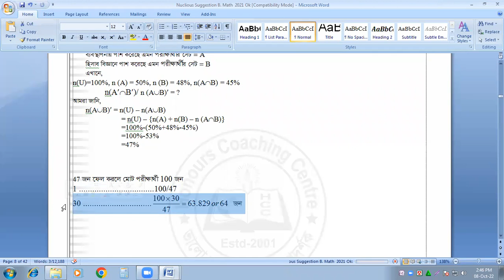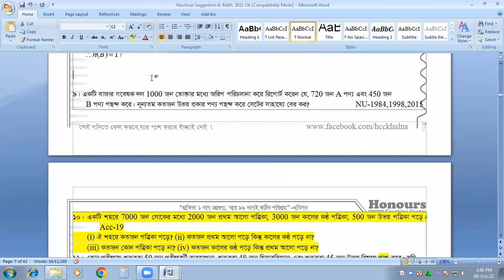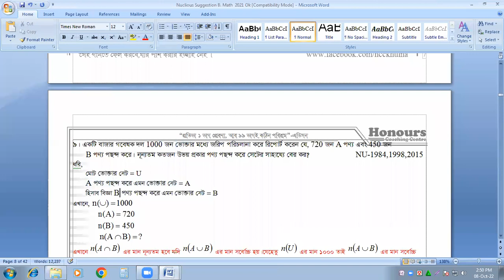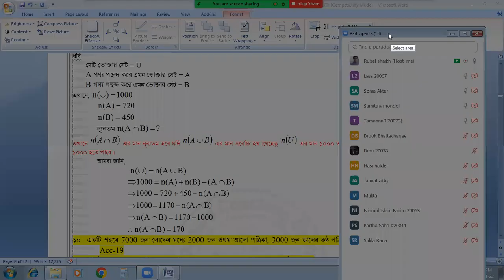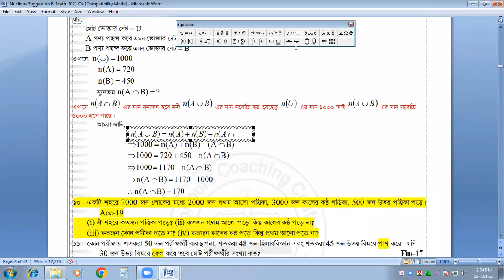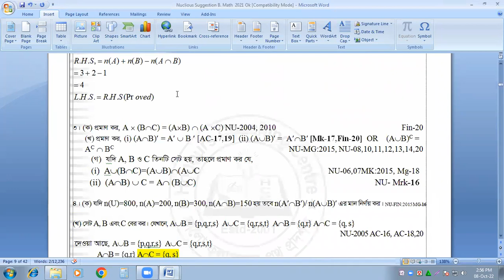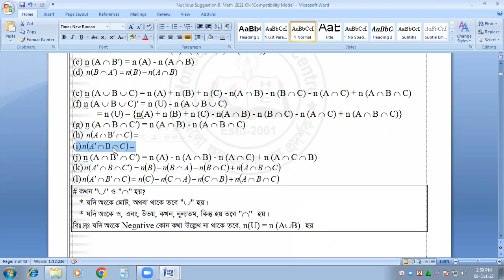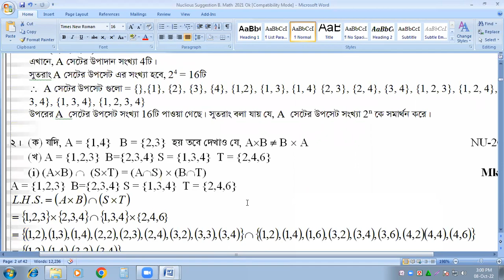Theory Of Set 4th class, Business Mathematics, BBA Hon's 2nd year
অনার্স কোচিং সেন্টার আয়োজিত অনলাইন ভিত্তিক ক্লাসে আপনাকে স্বাগতম। এখানে আপনি অনার্স বাণিজ্য শাখার সকল বর্ষের সকল সাবজেক্ট এর ভিডিও ক্লাস ও অনলাইন ক্লাস এর যাবতীয় ভিডিও দেখতে পাবেন।